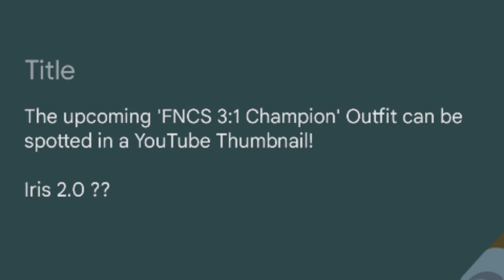FNCS C3S1 Skin Early Look Reveal